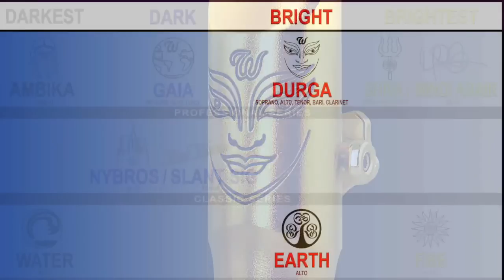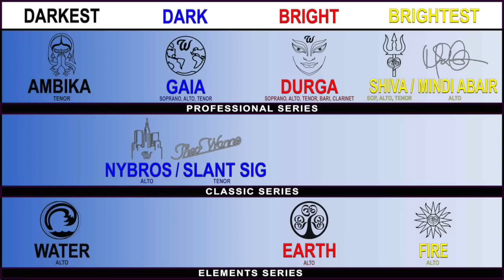Theo Wanne Mouthpiece Overview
Overview of the entire Theo Wanne™ mouthpiece line.   The video shows the darkest to the brightest Theo Wanne mouthpieces:

1. Darkest - AMBIKA mouthpiece
2. Dark - GAIA Mouthpieces
3. Bright - DURGA Mouthpieces
4. Brightest - SHIVA & Mindi Abair mouthpieces.